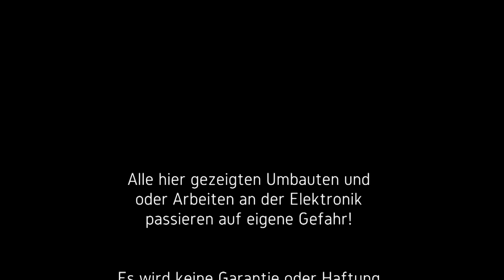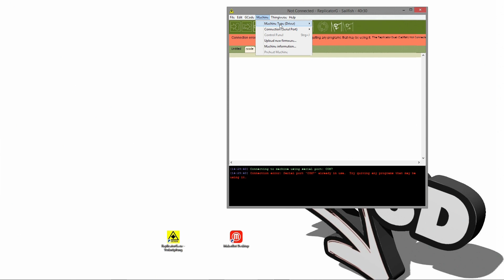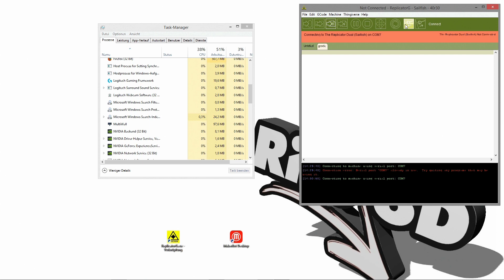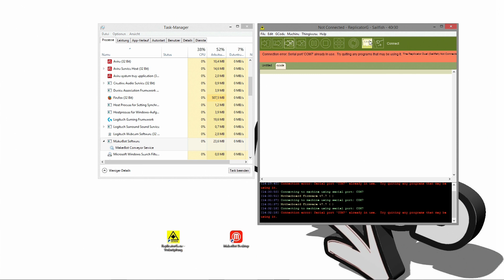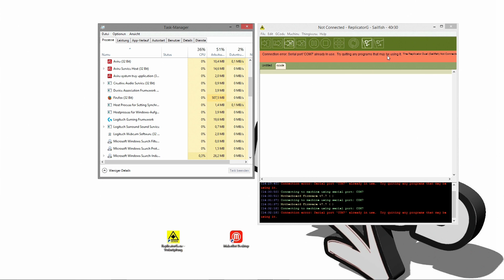CTC 3D Drucker - Com Port error bei replicatorG (reupload)